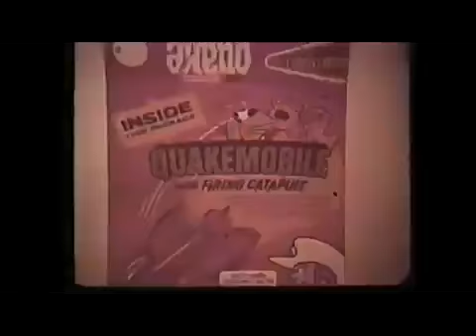Cereal Commercials Collections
Quake gets a new look that doesn't help much. So he gets a Quangaroo, which doesn't help much, either. The fates are against you, Quake. Sorry.

It's Quisp Vs. Quake! Who will YOU choose? Well, probably neither, given the whole discontinued-unless-ordered-online status of the cereals, but let's just .